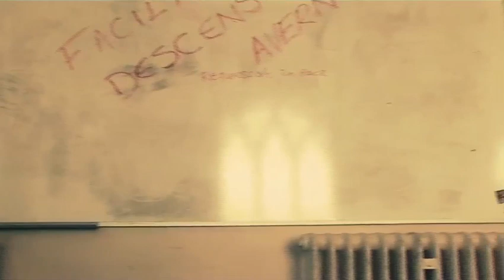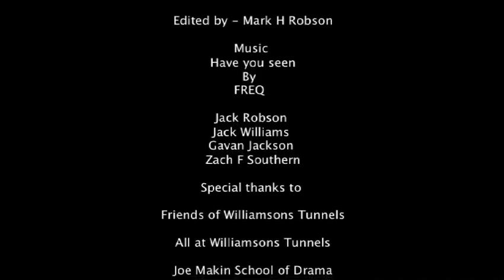I Hope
A Mark Robson Film starring Philip McGuinness as a Man struggling to find redemption and escape his own hell.